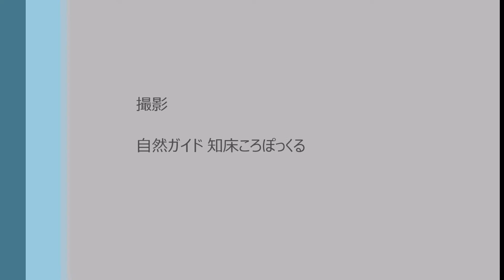【知床 ♪ 季節の音】 霧氷の森、流氷の海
【自然ガイド 知床ころぽっくる 】知床 ♪ 季節の音 2015.2．7

輝く海、輝く森、輝く山々、太陽が燦々。
白く流氷、白く霧氷、白く知床連山、晴天の冬。
静寂に、ぽかぽか温かな陽光の熱を意識するのも、
それも...きっと冬だからこそです。